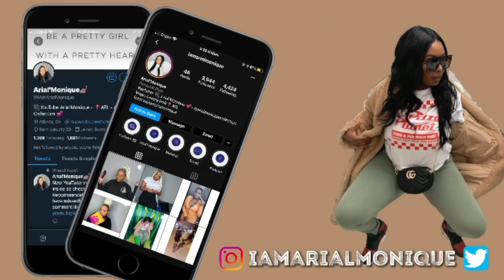HOW I STOPPED MY PERIOD| FOR SEX IMMEDIATELY | STORYTIME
Brands interested in collaborations please email

Items used!!!

GELATIN - brand Knox from target (powder based) the flavor does not matter.

1 cup of warm water ( room
temperature)

IBUPROFEN 400mg ( I took 2 this is totally up to you how much you want to take and the MG)

I only used half of the pack the first time and a full cup of water mixed it together.

This is not a full stop when it comes to your cycle it will only stop it for a few hours this can be repeated.